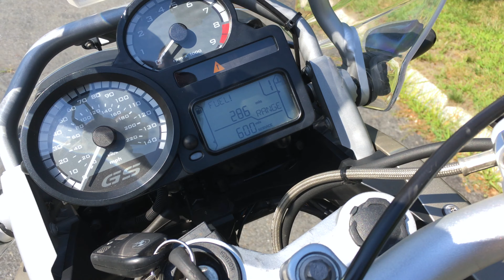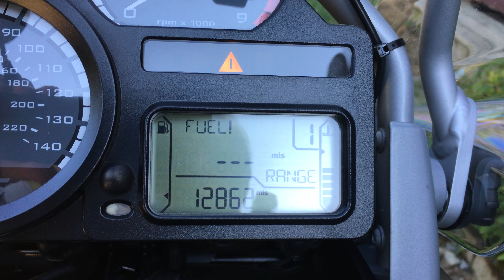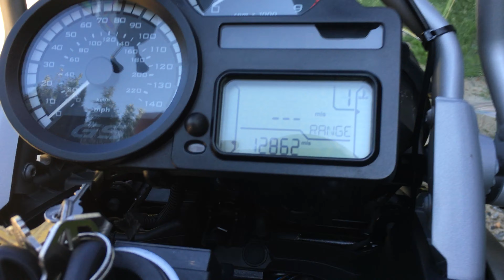Fuel-Strip Failure after One Month - R1200GS Adventure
The replacement Fuel-Strip in my R1200GSA '09 has failed me after only 4 weeks. BMW, please fix this crap!